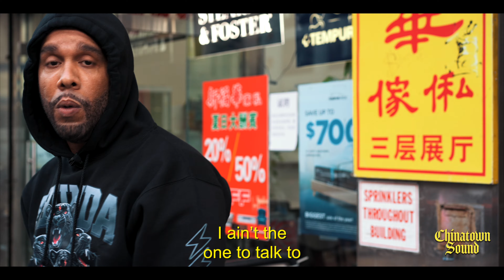Chinatown Sound - J.R. Writer - Freestyle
Audio mixed and mastered by brassxbeard at Freshwater Studios